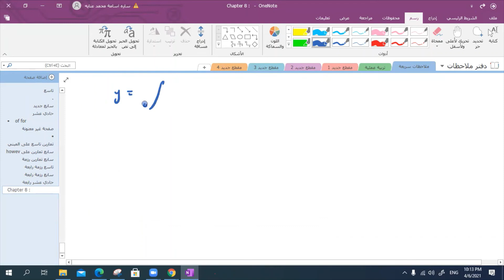Calculus 2 | Sec. 8.1 (The Arc Length)